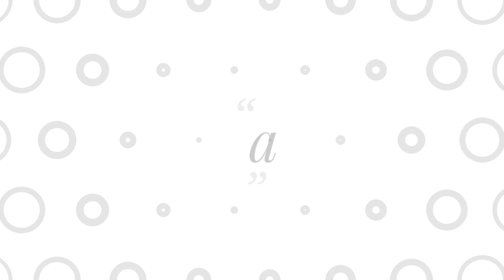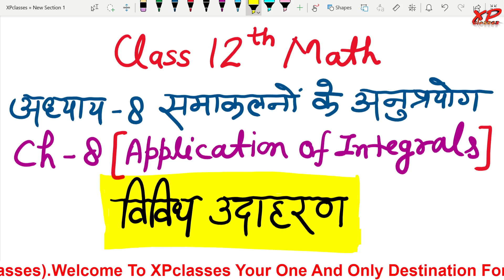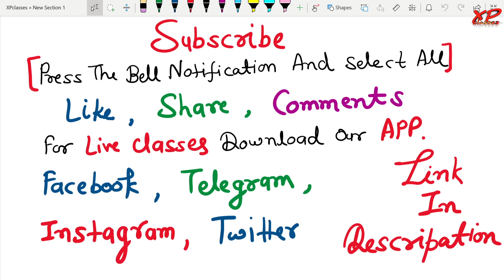Class 12 Maths Chapter 8 | Miscellaneous Example | Application Of Integrals | समाकलनों के अनुप्रयोग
TimeStamps-
00:00 Intro
00:07 Class 12 Maths Chapter 8
02:17 Class 12 Maths In Hindi
02:23 Miscellaneous Example
02:26 Example 11
06:53 Example 12
17:33 Example 13
23:30 Example 14
37:40 Example 15
51:18 Outro

◆B.A. English